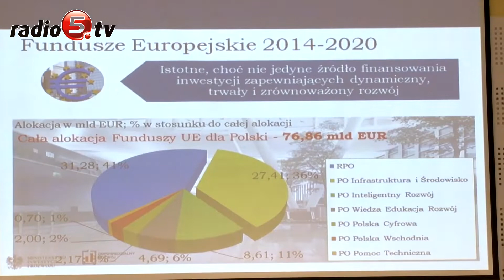Przegląd tygodnia 12.07.19